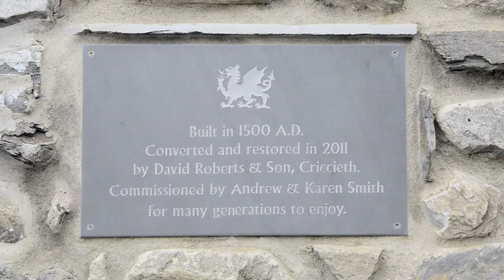The Old Cow Shed, Criccieth